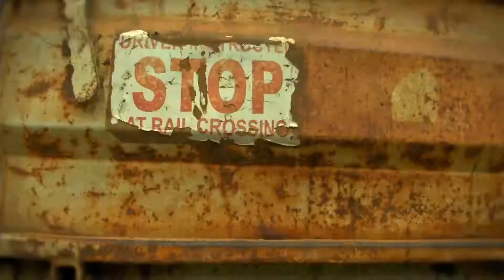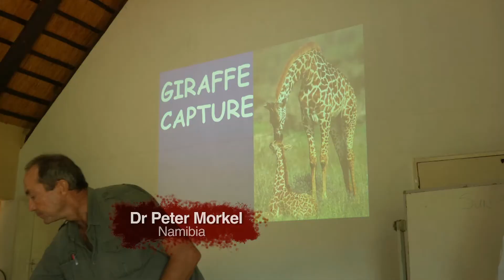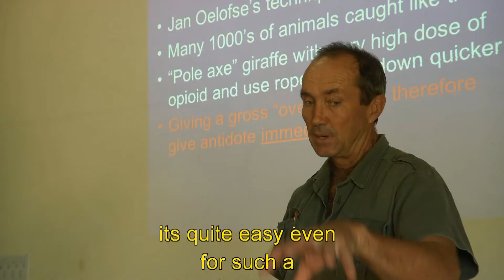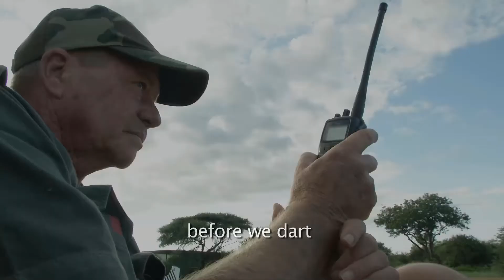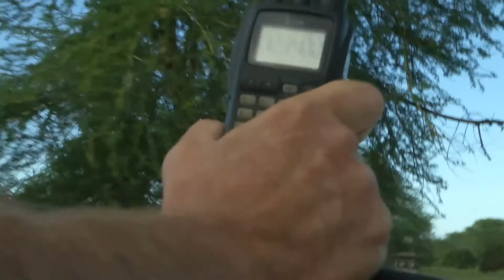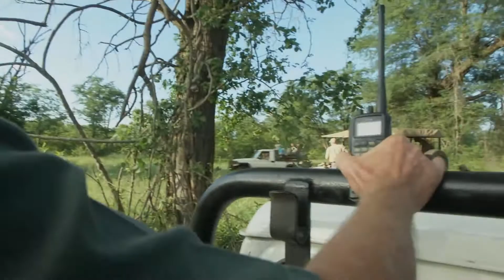WCS Episode 02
Wild Capture School - Series 2 of 6.